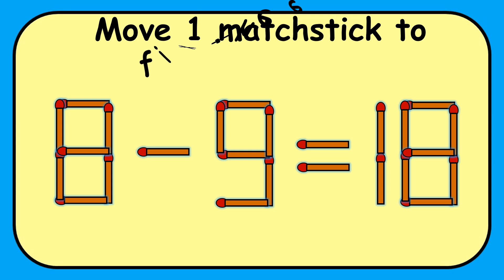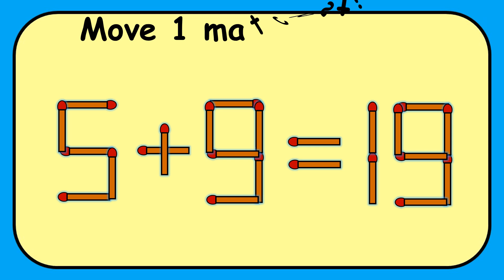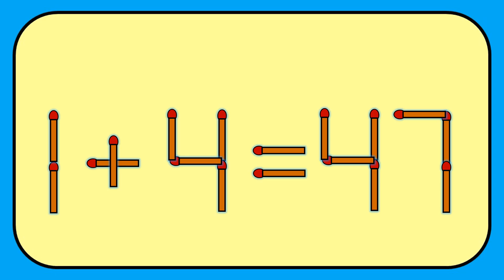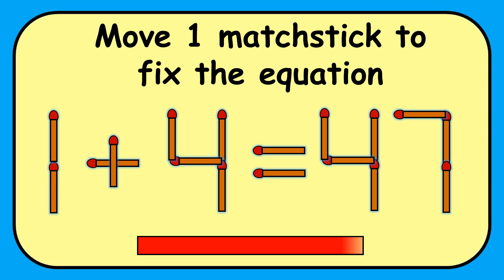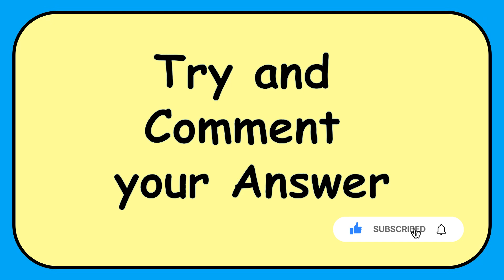1+4=47 turn this wrong equation into correct | Match stick puzzle #404 | Puzzles with Answer